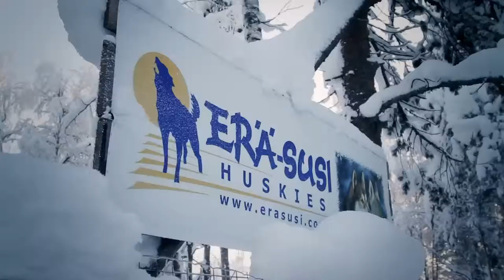Huskyboarding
This is a video of my dream realization - riding husky sled by snowboard, and some other stuff too!

Filmed by Sasha Dorinov & Andy Isakin
Edited by Sasha Dorinov
Riding by Andy Isakin
Mysic by Danger - 11h30

Finland, Ruka
02.2012